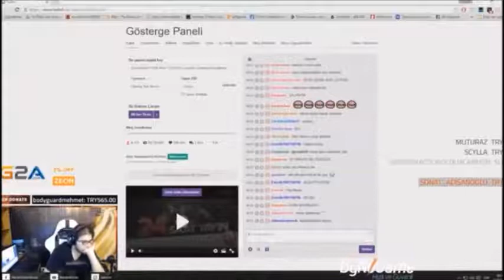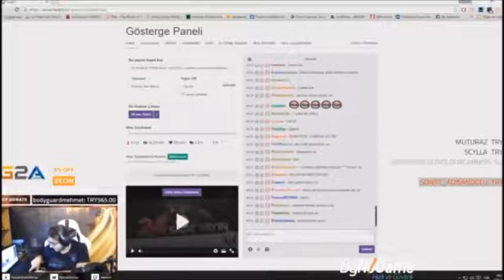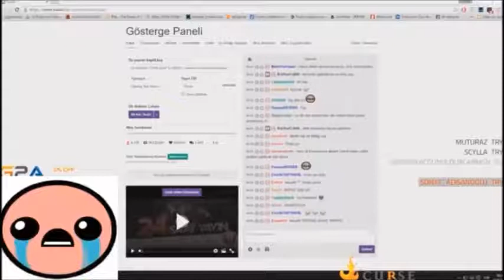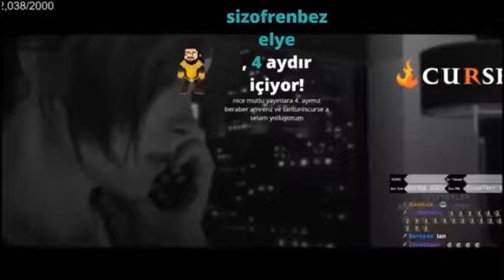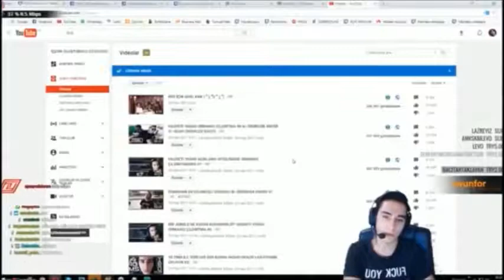Twitch Canlı Yayında Duygusal Anlar #1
wtcNN,zeoNNN,Jahrein,Pintipanda,Kendine Müzisyen,Mithrain,Hazreti Yasuo, Mirliva,Videoyun,Oguz Sasi,ZeuSidiouss,Spastikgamers,Alper Biçen,LegatusLeman gibi twitch yayıncılarının komik anlarını videolarımda derliyorum iyi seyirler.

twitch fails,
twitch memes,
twitcher,
twitch figen,
twitch kavga,
twitch kazaları,
twitch lol,
twitch tv,
twitch tube,
twitch hot,
twitch jahrein,
twitch adc,
twitch anlar,
twitch anları,
twitch ayarları,
twitch alerts,
twitch ağlama,
twitch anahtar alma,
twitch ayak,
twitch azgın,
twitch asmr,
a twitch streamer was spectating me,
a twitch in time,
twitch bağış,
twitch banned,
twitch ban,
twitch build,
twitch bardak kırma,
twitch bot
twitch duygusal anlar,
twitch duygusal
jahrein izliyor,
jahrein pubg,
jahrein ezhel,
jahrein hog,
jahrein twerk,
jahrein sakal,
jahrein korktun mu,
jahrein porçay,
jahrein enes batur,
jahrein komik,
jahrein,
jahrein arma 3,
jahrein alfred
hz yasuo korktun mu,
hz yasuo outlast,
hz yasuo sela,
hz yasuo karga,
hz yasuo örümcek,
hz yasuo komik,
hz yasuo flüt,
hz yasuo garen,
hz yasuo outlast 2,
hz yasuo enes abi,
hz yasuo,
hz yasuo yasuo,
hz yasuo ah,
hz yasuo araba,
hz yasuo ahlayan,
hz yasuo annesi,
hz yasuo annie,
hz yasuo ağlıyor,
hz yasuo ah remix
kafa dansı müzikleri,
kafa dansı yapan,
kafa dansı yapan adam,
kafa dansı yasuo,
kafa dansı nasıl yapılır,
kafa dansı 1 saat,
kafa dansı unlost,
kafa dansı yapan papağan,
kafa dansı remix,
kafa dansı yapan liseliler,
kafa dansı,
kafa dansı ah edition,
kafa dansı apophis,
kafa dansı bağımlılık,
napal baji kafa dansı,
bunun adı kafa dansı değil,
hazreti yasuo kafa dansı napal baji,
kafa dansı carry potter